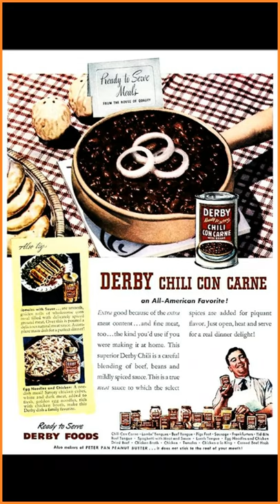Jonesing for Chili Con Carne?